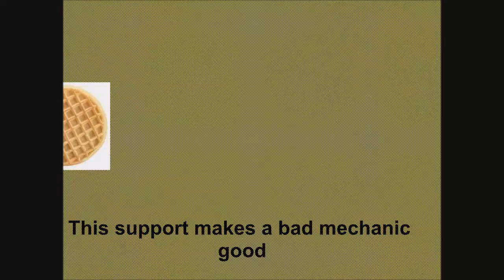monarch deck profile don't say this is bad for the game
Psyframe though, you can complain about that